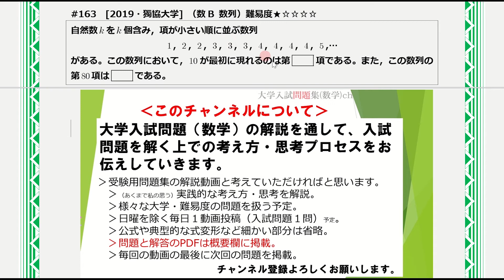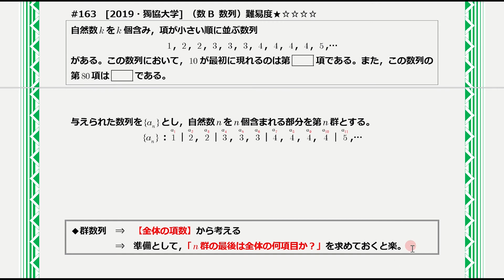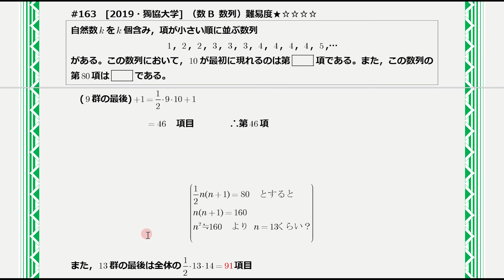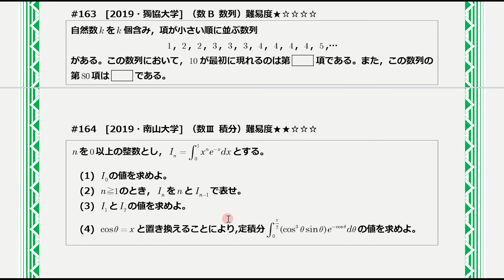【１日１問入試問題解説】#163 2019・獨協大学 （数B 数列）難易度★☆☆☆☆